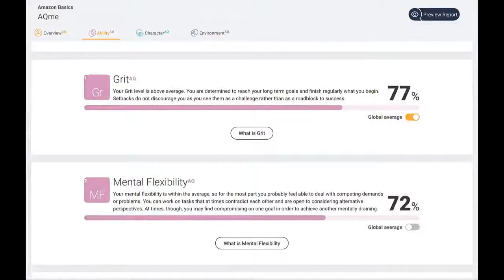Unemployment and Underemployment in the Pandemic | The Gordon Report October 2020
"Unemployment and Underemployment in the Pandemic"

- How accurate is the official U.S. unemployment number?

- How are businesses responding to unemployment?

- What has been the pandemic's effect on unemployment?

- When will the economy begin to recover?

For more than a decade, The Gordon Report published by Dr. Edward Gordon has been a valued resource of employers, business and community leaders, as well as job seekers. It has consistently shared accurate forecasts about workforce trends and identified disruptive issues in workplace training and development. The 1st Gordon Report appeared in 2010 as an Encyclopaedia Britannica Blog. This changed in 2014 when the Gordon Report was distributed as an electronic newsletter and posted on Imperial Consulting Corporation's website.